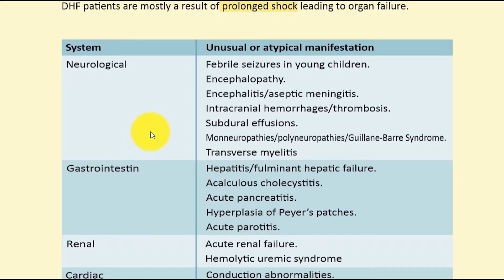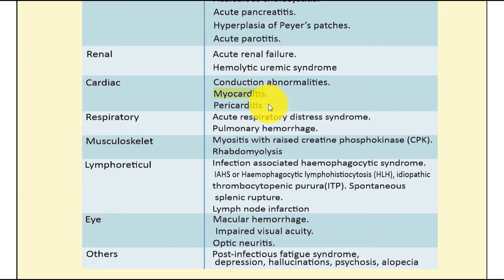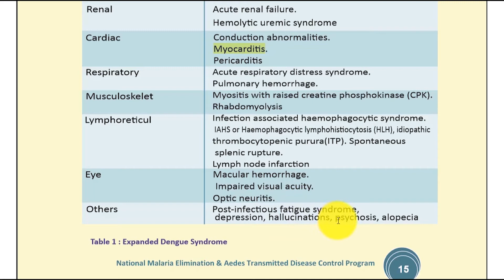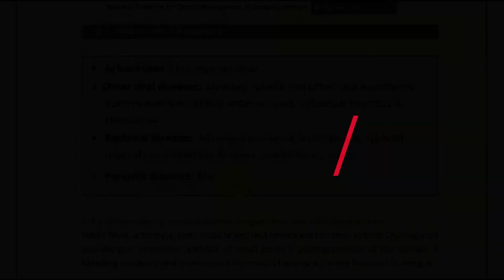Chapter-02 | Pathophysiology and Clinical Manifestation of Dengue Infection (Last Half)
LECTURE ON
"National Guideline for Clinical Management of Dengue Syndrome"

This lecture is divided in 7 parts; please follow the lectures after download the file from the official

Dear Doctors,
You will be glad to know that I have tried my best level to make a LECTURE on DENGUE based on "National Guideline for Clinical Management of Dengue Syndrome" published by DGHS dedicated only for all of us DOCTORS not for the public by any means with the aim of our management will be a standard one for the safety of our patients to provide the best services and I personally thank to the DGHS n respected editors to compile such an excellent, I must say adequate, effective n proper guideline for the healthcare providers especially for the doctors like us treating the huge burden of dengue patients every day along with upcoming alarming number of cases in this August n September n even can extend to October too and for this reason, knowing the facts of guidelines n practicing them in reality to help us to treat our patients with the best possible care with less complications to severe dengue along with lessening the number of hospitalizations by selecting the appropriate cases with warning signs and reducing the sufferings n duration of hospital stay and avoiding the unnecessary/ inadvertent/overconcerned/ inappropriate treatments too, along with the greatest contribution to reduce the number of mortality .

Hope this lecture will have some contributions to this crisis management to some extent, then my efforts will be fruitful and forgive me if any mistakes n wI'll be grateful if anybody suggest anything to do more and this is uploaded now.

Dr. Sumanta Kumer Saha
Asstt. Professor, Medicine
Holy Family Red Crescent Medical College Hospital
Dhaka, Bangladesh
(JN)

Chapter-1= Introduction & Epidemiology of Dengue

PART-02: Chapter-02: Pathophysiology and Clinical Manifestation of Dengue Infection- (First Half)

PART-04: Chapter-03: Lab Investigation for Dengue Diagnosis and Management

Part-05: Chapter-4.1 = Dengue Case Management (First Part)

PART-06:Chapter-04: Dengue Case Management (Middle Part)

PART-07: Chapter-04: Dengue Case Management (Last Part)